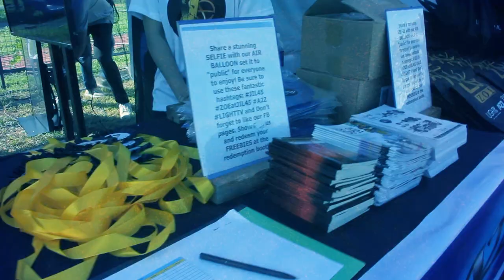ZOE Broadcasting Network MEET AND GREET 2023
Lightmates! Successful ang ating Meet & Gret sa Luneta Park, Manila kasabay ng JIL 45th Anniversary! Thank you sa lahat ng lumahok at nakisaya. See you again next year!